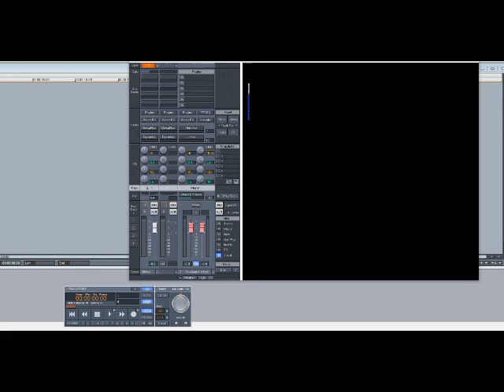Silkk The Shocker ft Master P – Ghetto 211 (Slowed Down)